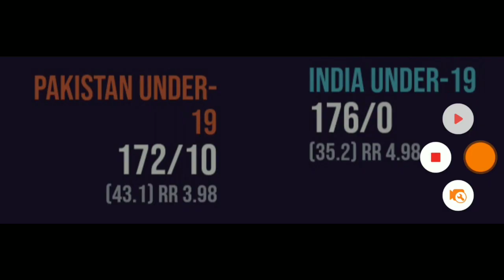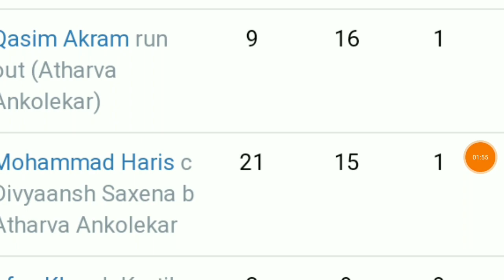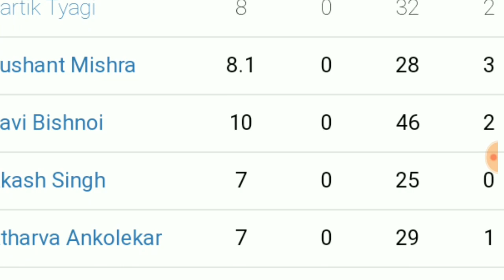India Vs Pakistan under 19 world cup semi final highlights | ind vs pak u19 world cup semi final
pakistan under 19 vs india under 19 semi final,
india under 19 vs pakistan under 19 live
ind vs pak u19 world cup semi final
ind vs pak semi final world cup
The blockbuster cricket rivalry between India and Pakistan will resume when the U19 players from the two sides play against each other in the first semifinal of the ICC U19 World Cup in South Africa on Tuesday. Both the teams will come into the contest undefeated.

The last time the two were up against each other in the 2018 World Cup semi-final, now India senior cricketer Shubman Gill notched up an unbeaten century to set a 273-run total for India. In response, Pakistan were bowled out for 69 in 29.2 overs--their lowest total in the tournament's history-- as seamer Ishan Porel took a four-wicket haul.

The last time Pakistan beat India at the U19 World Cup was way back in 2010 and the Rohail Nazir-led side will look to end their losing streak and also prevent India from reaching their third successive final at the U19 World Cup.

"Whenever there is an India-Pakistan match, there is a lot of hype and people from both sides have a lot of expectations from their players. Our boys are prepared both mentally and physically to face India. We have played them back in the Asia Cup so we know their strengths and weaknesses," Nazir had said about the semifinal.

India reached the last four with a 74-run win over Australia in the quarterfinals where they were tested against a lethal bowling attack but their all-rounders bailed them out of a tricky situation to bat through the 50 overs. Other than that, India U19 did not need to sweat hard for victories as they claimed an easy 90-run win over Sri Lanka in the opener and bowled debutant Japan out for 41 to register a win with 271 balls remaining. In a rain-affected game, India defeated New Zealand U19 by 44 runs to enter quarterfinals.

India opener Yashasvi Jaiswal has been the most consistent batsman thus far in the tournament with 43 fifties in his four innings whereas the rest of the batsmen have had forgetful outings. It were the Indian all-rounders Ravi Bishnoi and Atharva Ankolekar who rescued India in the quarterfinal against Australia.

Wristspinner Ravi Bhisnoi has been impressive with his wicket-taking abilities. He also claimed a 4-wicket haul against Japan. Medium-pacer Kartik Tyagi ran through the Australian batting unit as he picked 4 wickets to help India defend a below-par total. Tyagi has taken 9 wickets in the four matches thus far.

However, facing Pakistan fast bowlers Abbads Afridi, Mohammad Amir Khan and Tahir Hussain will also be a challenge for the Indian batsmen. Opener Huraira made an impressive debut in the last game, scoring 64 to lead his team to a comprehensive win over Afghanistan after bowlers nicely set up the game.

Squads:

India: Yashasvi Jaiswal, Divyansh Saxena, Tilak Varma, Priyam Garg (capt), Dhruv Jurel (wk), Siddhesh Veer, Atharva Ankolekar, Ravi Bishnoi, Sushant Mishra, Kartik Tyagi, Akash Singh, Vidyadhar Patil, Shubhang Hegde, Shashwat Rawat, Kumar Kushagra.

Pakistan: Haider Ali, Mohammad Huraira, Rohail Nazir (wk/capt), Fahad Munir, Qasim Akram, Mohammad Haris, Irfan Khan, Abbas Afridi, Tahir Hussain, Aamir Ali, Mohammad Amir Khan, Mohammad Wasim Jr, Abdul Bangalzai, Muhammad Shehzad, Arish Ali Khan.